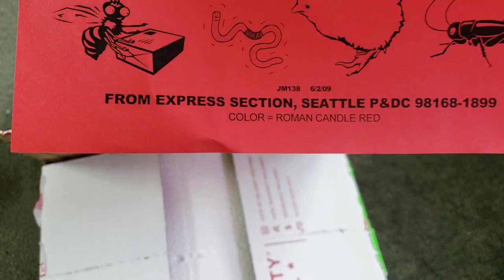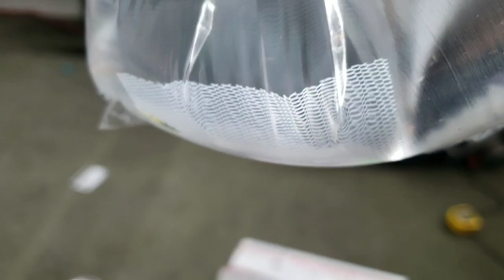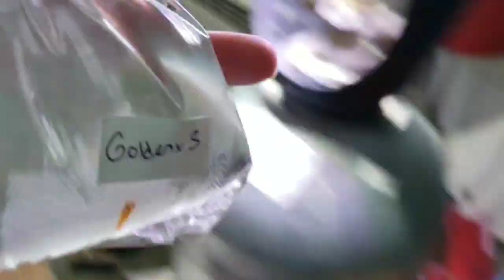Exclusive Shrimp Discount Code for Flip Aquatics - Unboxing 5 Strains of Crystal & Taiwanese Bee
10% OFF ALL PRODUCTS! Thanks Rob!
Discount Code: " History10 "

A huge thanks to Rob and Amanda at Flip Aquatics for making this video possible. Look forward to more videos on genetics of Taiwan bees, tiger shrimp, Japanese fancy shrimp, crystal shrimp taitibees, taibees and of course neocaridina davidi and babaulti shrimp.

From blue dreams, to sakura reds and yellows, to your standard cherry shrimp Flip has it all. red crystal shrimps, king kongs, pandas, blue bolts and golden snow white honey bees were in this round, and we will be discussing how to keep caridina species. gh, kh, ph, TDS How to breed shrimp for profit , how to sex shrimp, and of course. the history of this incredible aquatic hobby and amazing creatures. Some only need a 5 gallon fish tank, cholla wood, catapa almond leaves, some food a few plants and a bit of knowledge.

Exclusive Shrimp Discount Code for Flip Aquatics - Unboxing 5 Caridina Shrimp Strains